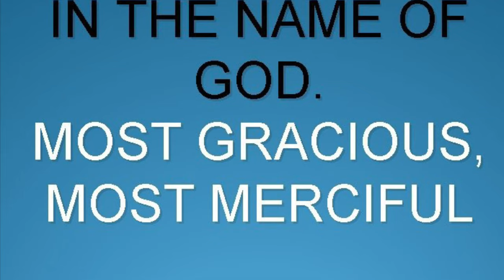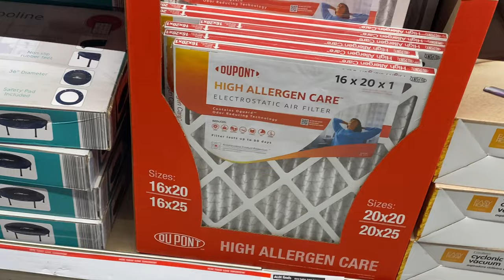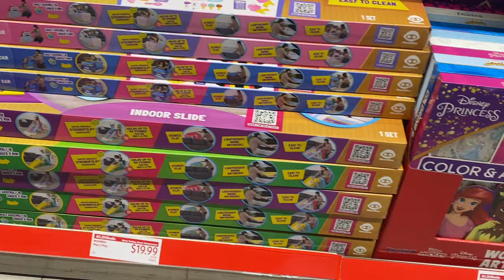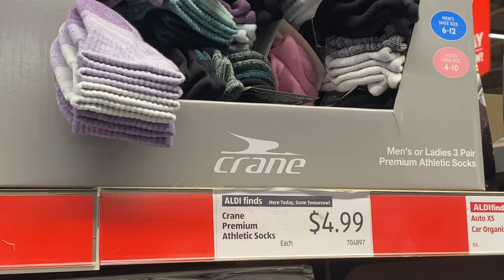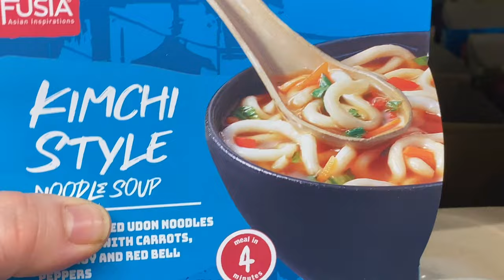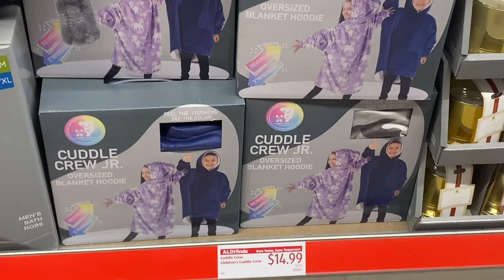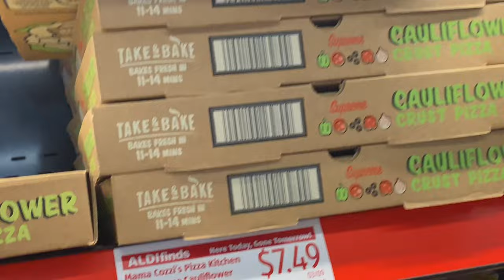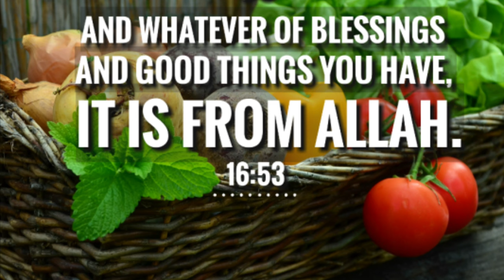Take the Aldi Walk of Shame With Me!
The Aldi Aisle of Shame is the Aldi Finds Aisle. The non-essentials aisle. 😊 The Facebook community, Aldi Aisle of Shame Community is a lot of fun and it’s very positive and supportive. Join it if you like to Aldi. 🥰